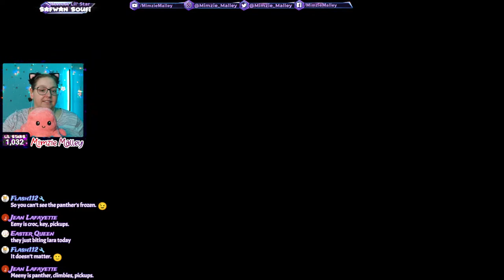Not the ZOMBIE CATS! 100% All Secrets/Kills/Pick ups! - Egypt - Lets Play Tomb Raider 1996 Part 4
Going for all secret run, never done it before! Playing using Tomb1Main.

Egypt

In a hidden canyon near the Valley of Kings, Lara explores buried pyramids and a sphinx while fighting black panthers, crocodiles, and some surprising mystical mutants.

Level 10: City of Khamoon
Level 11: Obelisk of Khamoon
Level 12: Sanctuary of the Scion

Chapters.
0:00 Stream Starting.
1:54 Hi Mum/My Lil Stars.
2:48 City of Khamoon
46:08 City of Khamoon End Stats - THANK YOU!
46:13 Obelisk of Khamoon
1:48:48 Obelisk of Khamoon End Stats - THANK YOU!
1:49:05 Sanctuary of the Scion
2:41:05 Sanctuary of the Scion End Stats - THANK YOU!
2:41:15 Cutscene - Lara Gets Caught.
2:44:18 End/Chatting.

In 1996 India, Calcutta, Lara Croft has returned from an expedition to capture Bigfoot and is relaxing in the Imperial Hotel when she is approached by a Texan man named Larson. Larson introduces her via video screen to his employer, Jacqueline Natla, the owner of Natla Technologies. After failing to sway her with money (Lara only plays for sport), Natla asks for her assistance in acquiring a piece of a talisman known as the Scion, an ancient artifact located in the lost tomb of Qualopec, located in the mountains of Peru. Intrigued, Lara agrees to make the journey.

With a guide, Lara travels to the snowy Peruvian Mountains, eventually reaching a massive stone door. After climbing to the top and locating a switch, the door opens, revealing a pack of wild wolves who set themselves upon the guide. Though Lara swiftly uses her dual pistols to dispatch the wolves, she is unable to save the guide and so enters the tomb alone. After trekking through the caves, filled with both wolves and dart traps, Lara reaches the underground village of Vilcabamba, which Qualopec had ruled over before his death. While exploring she finds a large door that leads to a large underground waterfall obscuring the entrance to Qualopec's tomb. The gears for the mechanism that stops the waterfall are located in the Lost World, an ancient valley filled with carnivorous dinosaurs that had survived mass extinction. After battling the velociraptors and T-Rex inhabiting the Lost World, Lara retrieves the gears and stops the waterfall.Inside the tomb, the entrance to Qualopec's resting place is blocked by three gates. Braving traps and velociraptors, Lara finds the switches to unlock all three gates and enters Qualopec's tomb, where she finds his skeleton sitting on a throne, with two mummified corpses standing rigid on either side of him. After noticing that the one of the mummies topples over with a moan after she fires her pistols at it, Lara takes the piece of the Scion from the pedestal in the center of the room. This immediately causes the tomb to begin collapsing, and Lara barely escapes with her life... only to be attacked by Larson, who had followed her to Peru. After disarming and wounding him, Lara interrogates Larson, learning that Natla had sent him to kill her and take the Scion piece, and has also sent fellow treasure hunter Pierre Dupont after the rest of the pieces. After knocking Larson unconscious when he attempts to tackle her, Lara leaves the tomb with the intent to find out why Natla betrayed her.

Hi Mum!👋🏻 Playing Tomb Raider & Final Fantasy, Put your feet up & start a adventure with me! 🇬🇧

I’m a big girl with a big heart 💜